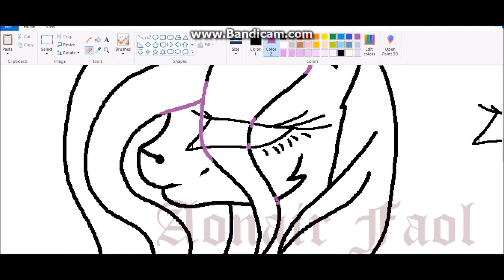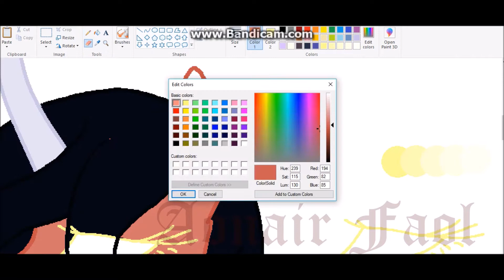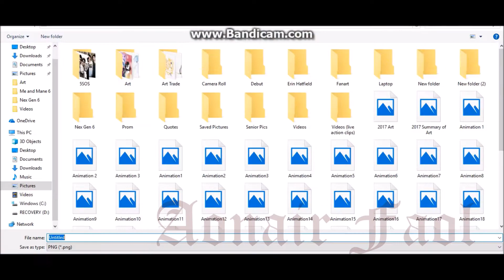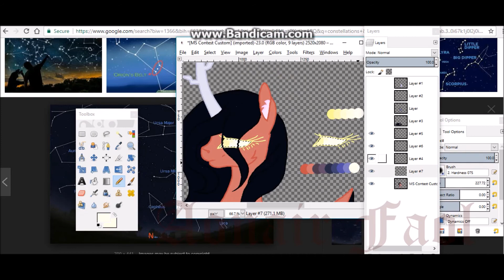Casiopeia ~ Contest entry for Melody Sweetheart ~ Speedpaint